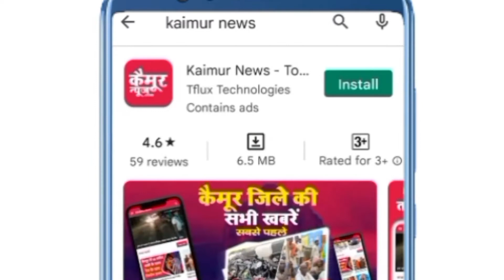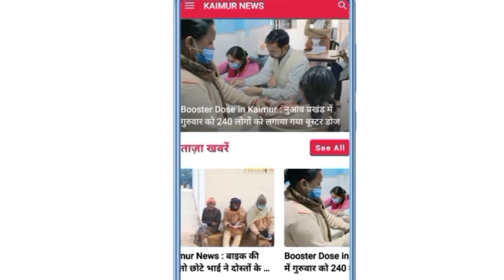लिच्छिवी भवन में महाडाक मेला का किया गया आयोजन